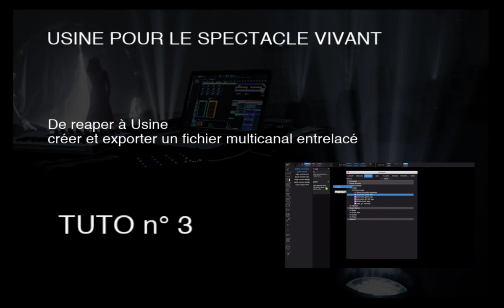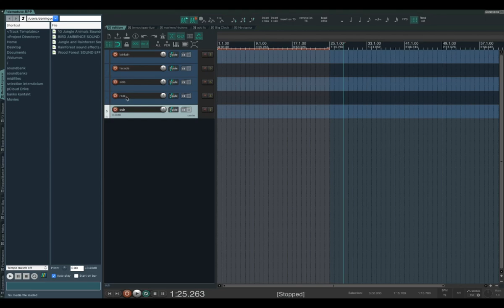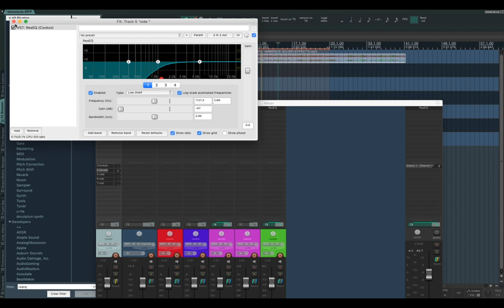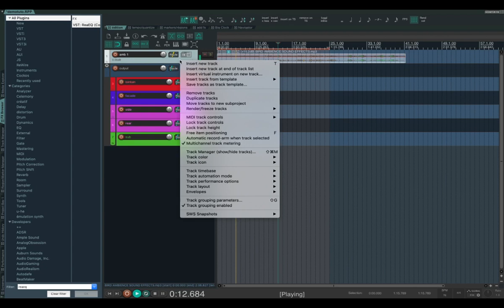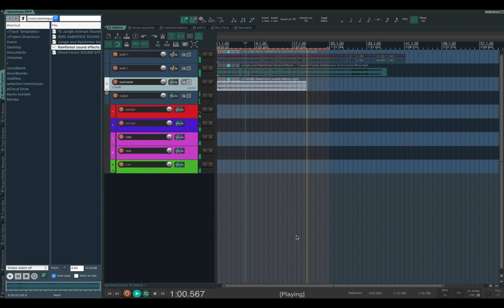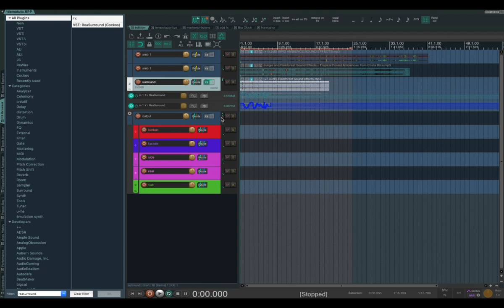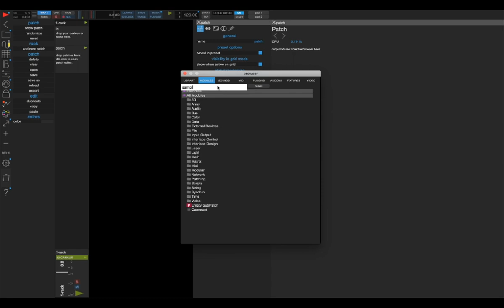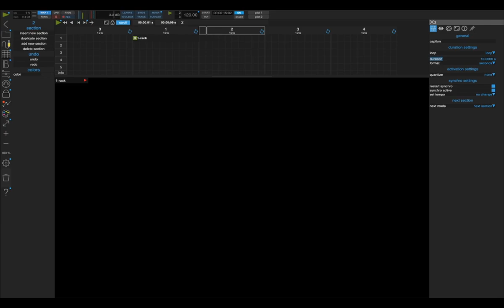Usine hollyhock Pour le spectacle vivant #3 : créer et exporter un fichier multicanal grâce à Reaper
Bonjour. Aujourd'hui je vous propose Une mise en situation concrète pour traverser toutes les étapes de la création d'un fichier audio multicanal. Pour cet exercice nous utiliserons le logiciel de DAW REAPER. Bon visionnage.